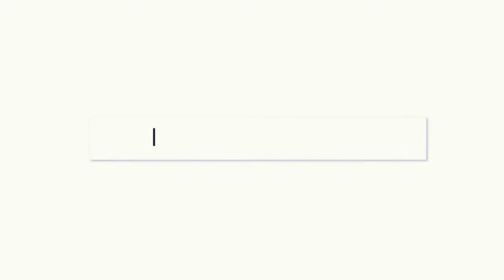ELI Podcast #5 - SCOM vs Azure Monitor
In this episode, Sameer and Stoyan are joined by SCOM Bob, to talk about SCOM and Azure Monitor. What are the similarities, differences, use cases and what works best in the given scenario!